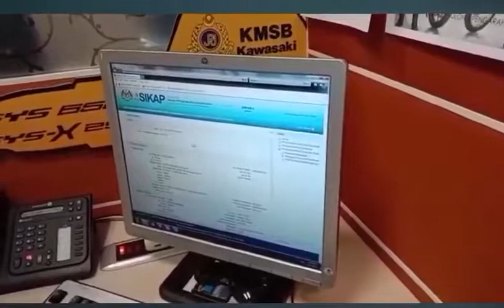JPJ saman guna motor je sekarang...